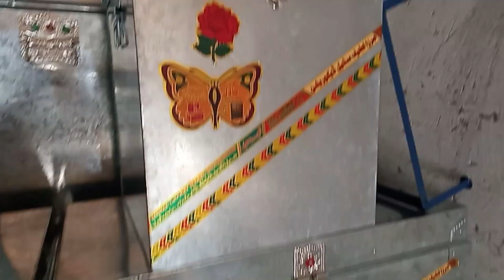Bistron Wali Almari(petta)Trunk,Petti Set.Bister Set.Safe Almari Wholesale Price, In Shakot 61 Chak!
Assalam O Alikum ! My name is Mirza Adeel Shahid. ! Bistron Wali Almari(petta)Trunk,Petti Set.Bister Set.Safe Almari Wholesale Price, In Shakot 61 Chak! .! Shadi Per jahaiz Me Safe Almari,Bister Set,(Bistron wali almari)Petian,Trank,Dramiyan,Brholy,Ear Coller Ham Se Banwain. !
Mazboti Or Alla Mayar He Hamari Phchan Hai
Or
I have a new design
low price and best quality,
we don't comporomise on quality.we give u best quality with ur satisfaction
Thanks.